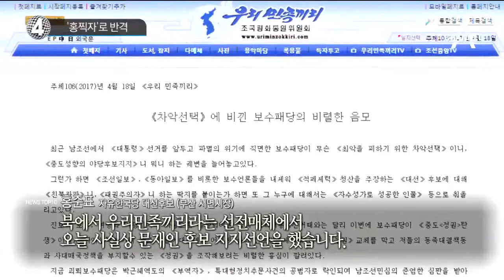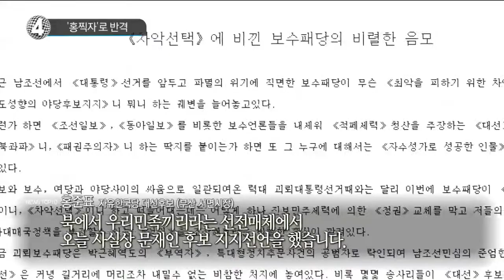‘홍찍자’로 반격_채널A_뉴스TOP10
‘홍찍자’로 반격